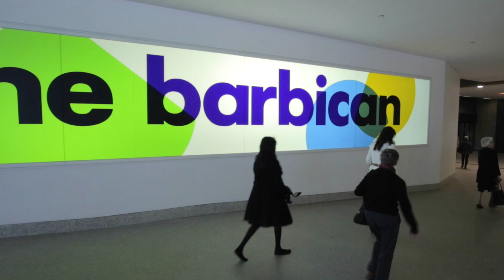University of London Graduation Ceremony 2015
More than 3,000 people from 90 countries attended the University of London International Programmes Graduation Ceremony at the Barbican on 11 March 2015. Check out this video from the day!

Find out more about studying with the University of London